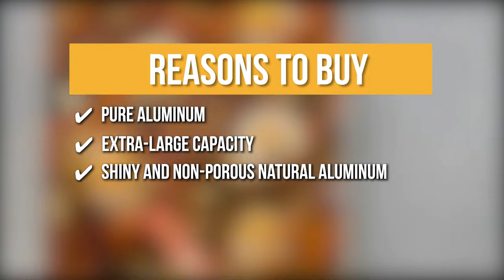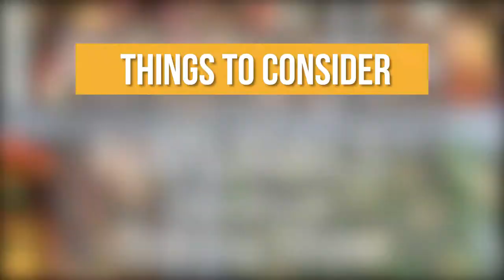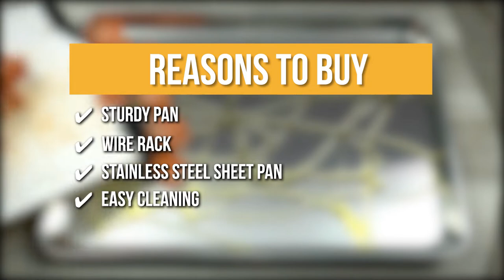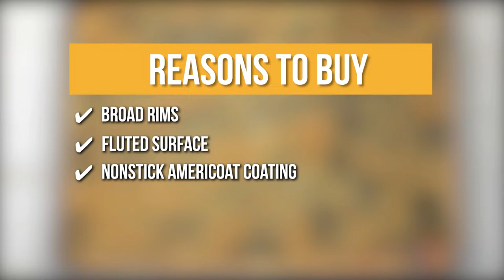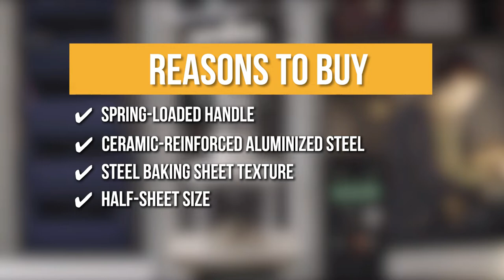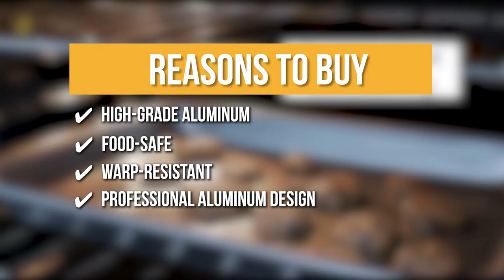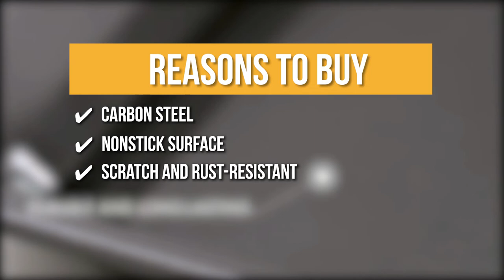✅ Top 7 Best Baking Sheets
Baking sheet pans are kitchen must-haves whether you work in a restaurant, need to feed a family, or make dinner for yourself regularly. Their light color minimizes over-browning while their durable natural aluminum construction produces evenly-baked goods. Not to mention, the extra-long edge that makes getting these pans into and out of the oven a breeze. In this video, we have compiled a list of the seven top-rated Baking Sheets available in the market today.

✅ 7 TOP-RATED BAKING SHEET 2022

00:00 - Introduction

**01:00** - NordicWare Baker's Baking Sheet

**02:06** - Rachael Ray Baking Sheets

**03:16** - Checkered Chef Baking Sheet

**04:16** - USA Pan Bakeware Baking Sheet

**05:19** - OXO Good Grips Baking Sheet

**06:25** - Ultra Cuisine Baking Sheets

**07:37** - Gorilla Grip Baking Sheets

Some of the footage used in this video is not original content produced by kitchentoentertain.com. Portions of stock footage of products was gathered from multiple sources including, manufactures, fellow creators and various other sources.